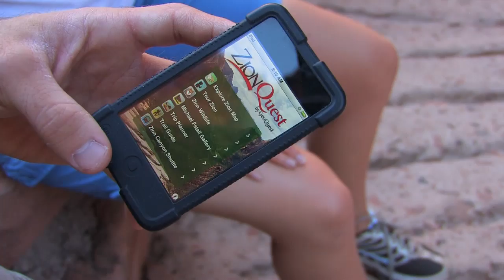ZionQuest and BryceQuest 30-second TV Spot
ZionQuest and BryceQuest are the ultimate trip planners and guided tours for Zion and Bryce National Parks. Use them to plan your trip, explore the parks or remember your visit. ZionQuest and BryceQuest are must-haves for any park explorer.

We have extensively researched Zion and Bryce and tell their stories using high quality photos, videos and graphics in an entertaining platform.

Information sections help simplify planning your visit. Interactive maps, detailed park information, and site identifying photos help optimize your vacation time and provide a unique keepsake from your trip.

Features include:

Interactive park map.
Video tours of popular trails.
Informative videos of human and natural park history.
Photo galleries
In-depth trail guide
A trip planner including:
Park fees
Park seasons and hours
Shuttle system guide
Permit requirements
Activities for kids
Ranger lead activities
Weather and climate
Camping guide

BONUS FEATURES:
Included in these apps are breathtaking galleries from world famous outdoor photographers Michael Fatali (ZionQuest only) and Lynn Chamberlain. Get exclusive access to these images directly on your iPhone.